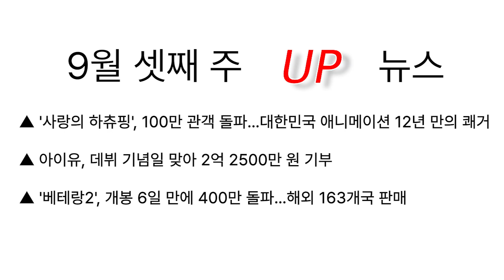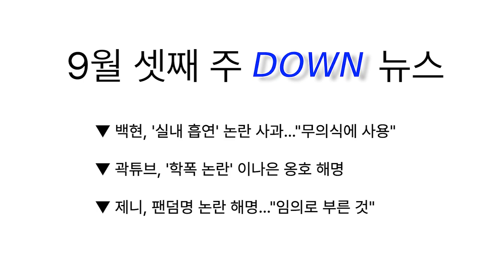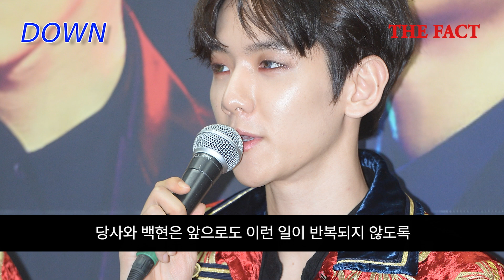9월 셋째 주 업앤다운(9.16~9.20)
아이유, 뜻깊은 '기부'…'베테랑2', 해외 163개국 판매[TF업앤다운(상)]
백현, '실내 흡연' 사과…곽튜브, '이나은 옹호' 논란 해명[TF업앤다운(하)]